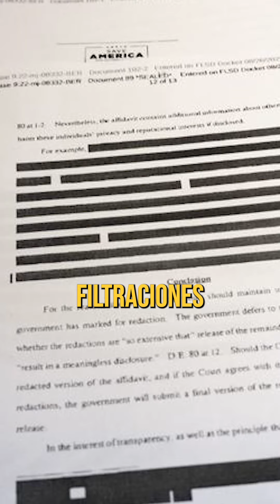🔴 AMLO se lanza contra Estados Unidos y países que quieran invadir a México | Luis Alberto Medina